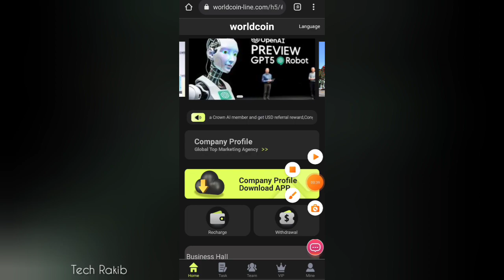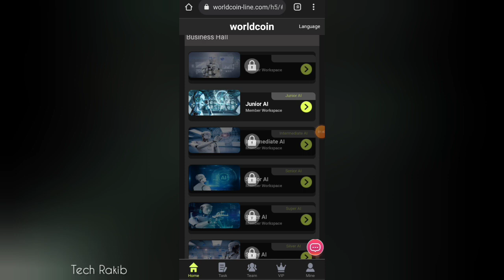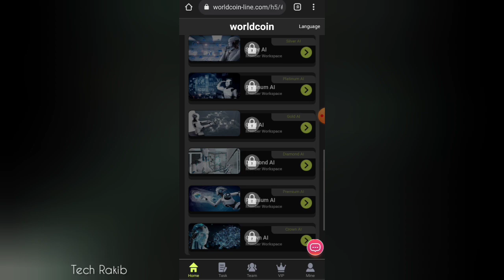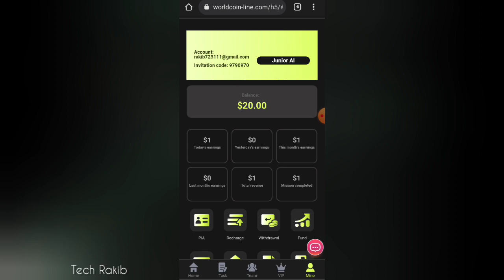Instant 20$ | New USDT Mining Platform | USDT Earning Site | USDT Earn | Make Money Online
Instant 20$ | New USDT Mining Platform |
Worldcoin is now open to the world, let AI robots make money for us, and send money to every user in the world.
This time, worldcoin teamed up with AXA Group (which provides free fund security insurance for each user) to launch this event, and users can get rewards up to at least $9,800 per day.
Welcome to Worldcoin.

1: Recharge investment only supports USDT cryptocurrency
2:Tasks are updated at 00:00 EST.
3ŁşWithdrawal times: once a day  The withdrawal time: 7x24

Ordinary AI quota is 20USDT, earn 0.06USDT every day
Junior AI quota is 30USDT, earn 1USDT every day
Intermediate AI quota is 100USDT, earn 10USDT every day
Senior AI quota is 200USDT, earn 23USDT every day
Super  AI quota is 500USDT, earn 64USDT every day
Silver AI quota is 1300USDT, earn 185USDT every day
Platinum AI quota is 3000USDT, earn 460USDT every day
Gold AI quota is 6000USDT, earn 970USDT every day
Diamond  AI Iquota is 12000USDT, earn 2050USDT every day
Premium  AI quota is 20000USDT, earn 3650USDT every day
Crown  AI quota is 50000USDT, earn 9800USDT every day

10% for A-level members, if the other party recharges 1,000 USDT, you will get 100 USDT
3% for B-level members, if the other party recharges 1,000 USDT, you will get 30 USDT
2% for C-level members, if the other party recharges 1,000 USDT, you will get 20 USDT

Your team will receive it within 24 hours
24-hour team recharge 100USDT, reward 5USDT
24-hour team recharge 500USDT, reward 15USDT
24-hour team recharge 1000USDT, reward 30USDT
24-hour team recharge 5000USDT, reward 150USDT
24-hour team recharge 10000USDT, reward 300USDT
24-hour team deposit 50,000 USDT, reward 1,000 USDT
24-hour team deposit 100,000 USDT, reward 3,000 USDT

1. The bonus can be withdrawn immediately. If you recommend more users to join your promotion link, the more commission rewards you will get, and the money collected by the commission-recommended users will directly enter your member account, and you can withdraw cash directly!
2. Tell your team that the company registration invitation link can be promoted in any social software, as follows: Facebook, Twitter, YouTube, instarma, TikTok, KAOKAO, WhatsApp group, Telegram group, etc.